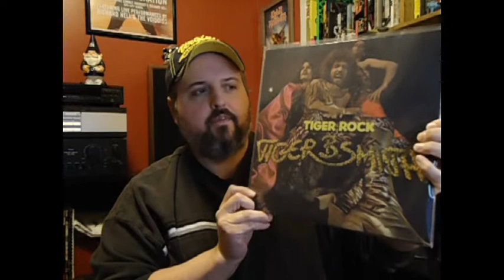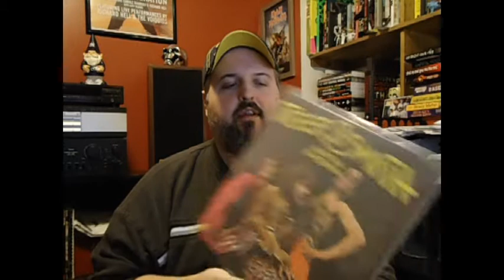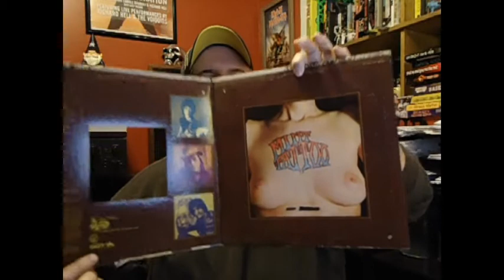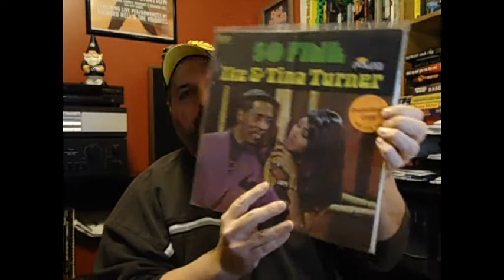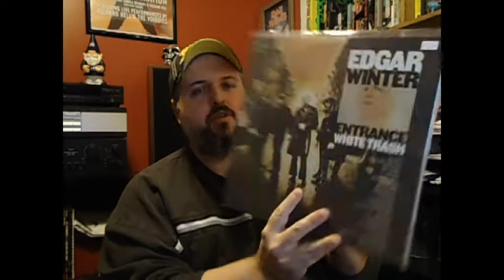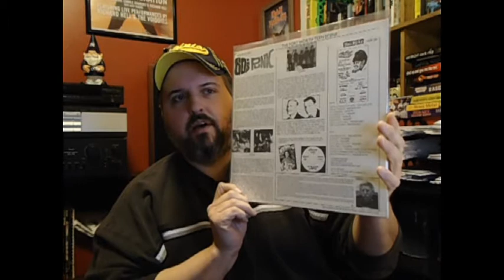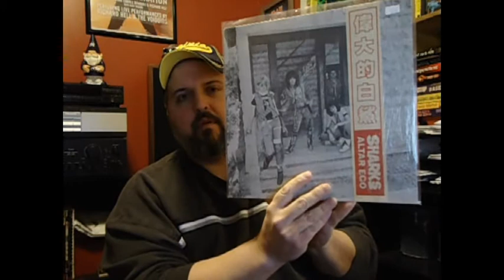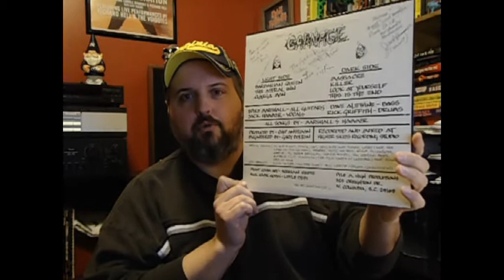New Finds # 88 - A Rare Metal Score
Just a few things to show today, VC. Saved the rare metal album for last. It's a beauty! Have a great weekend VC!!